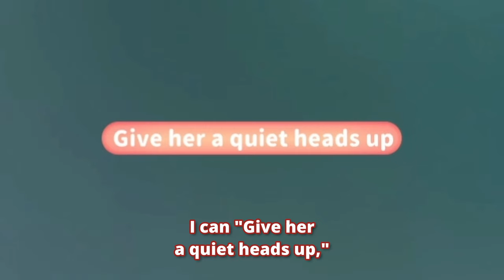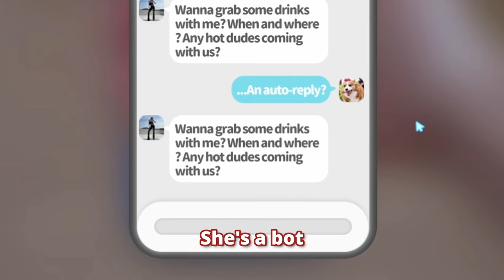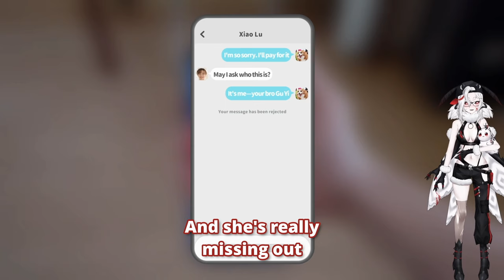Lyra the Rizz Master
Original Stream